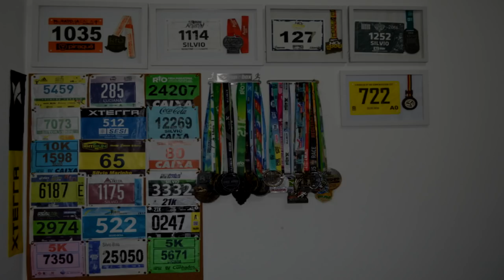3 ANOS DE PROGRAMA KILOMETRAGEM - Tinha uma corrida no meio do longão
Faaaaaala corredores, tudo bem? Hoje é dia de festa no nosso canal, pois hoje comemoramos 3 anos de vida! E resolvemos comemorar de forma diferente. Assista o vídeo e confira como foi!